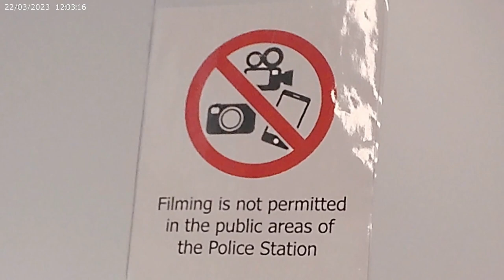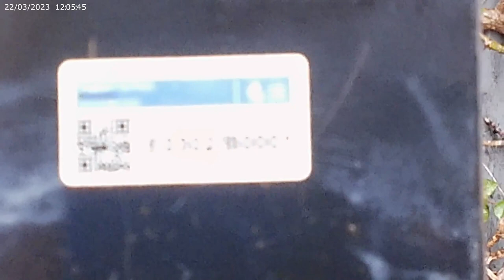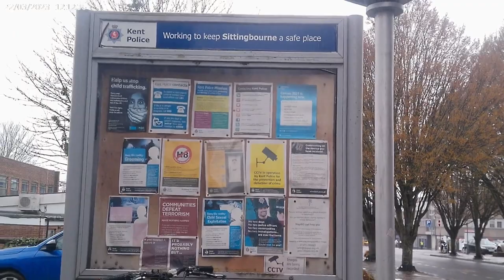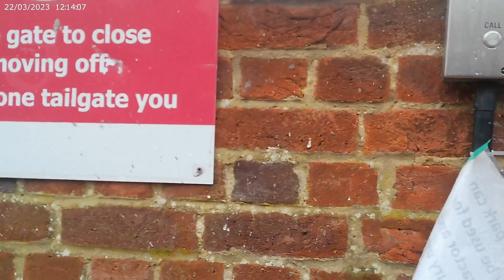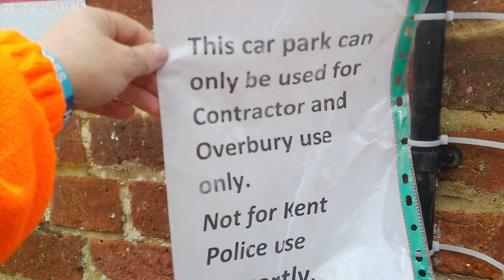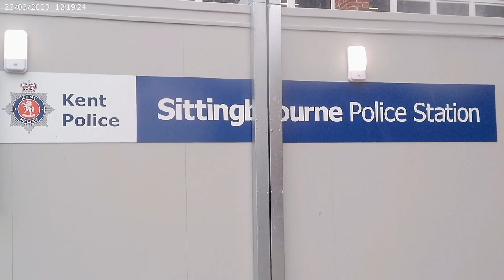Sittingbourne Police Station. You cannot film in the front office! Reuploaded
With @Krazyjakeuk

The original video was taken down by YouTube due to a privacy complaint. The section of the complaint was to do with filming in the front counter which had an illegal 'No Filming' sign on the wall. This is a similar situation as we have had with Essex Constabulary with the 'No Filming' signs at Southend police station.